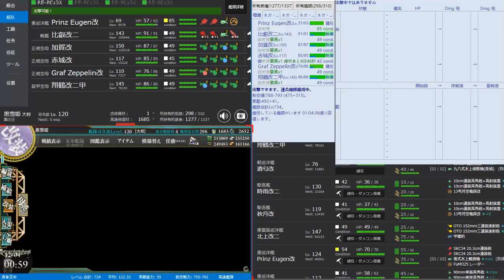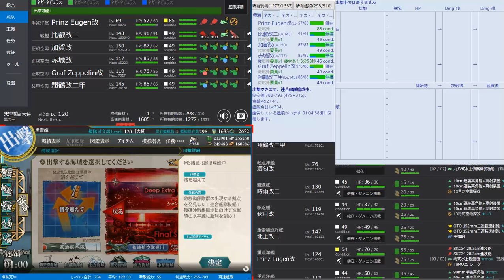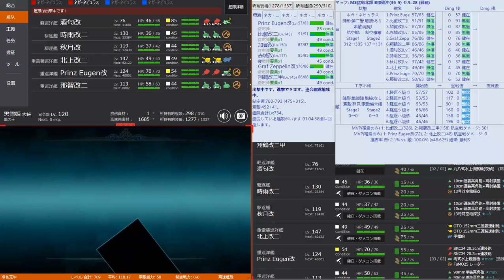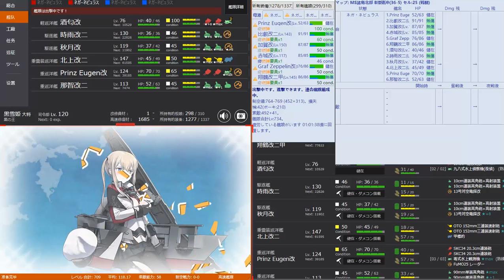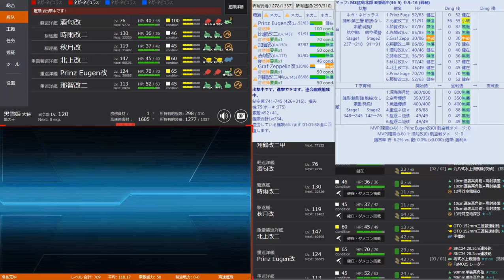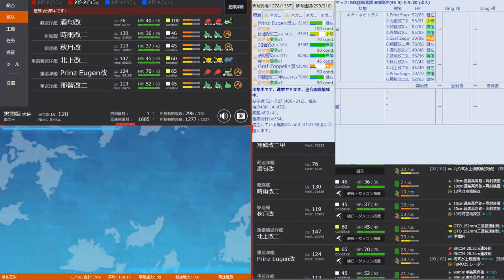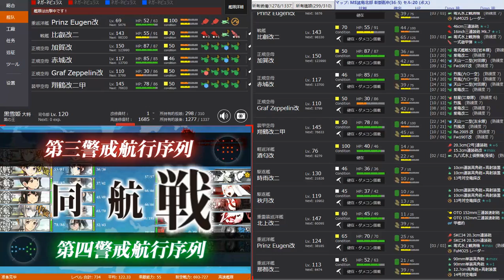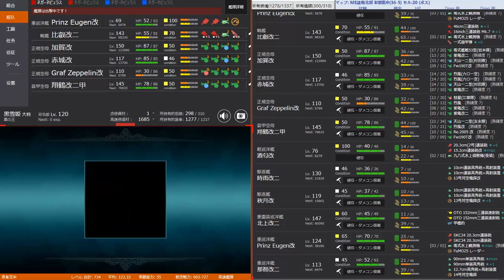艦これ2016秋イベント発令！「艦隊作戦第三法」【後段作戦】 MS諸島北部 B環礁沖 E5甲